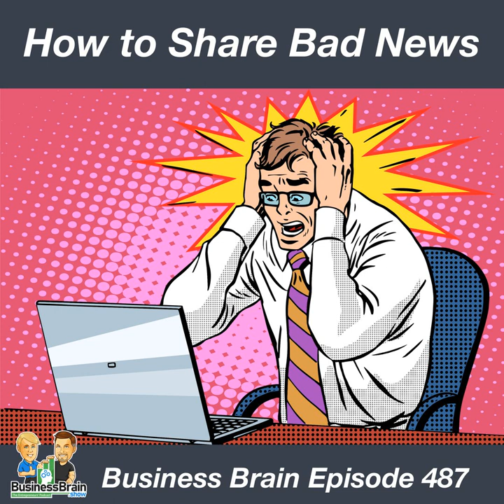How to Share Bad News - Business Brain 487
Chapters:
00:00:00 Business Brain – The Entrepreneurs’ Podcast #487 for Wednesday, September 27th, 2023
00:00:55 Backing off of “Permanent” Change … The Slack Example
00:07:17 PODCAST: TWIT’s Apple-focused shows: MacBreak Weekly, iOS Today, and Hands-On Mac, all at TWIT.tv/Apple
00:08:25 Sharing Bad News
00:18:19 BB487 Outtro